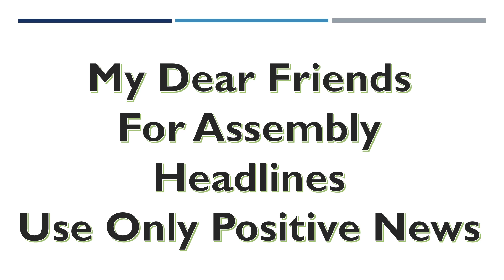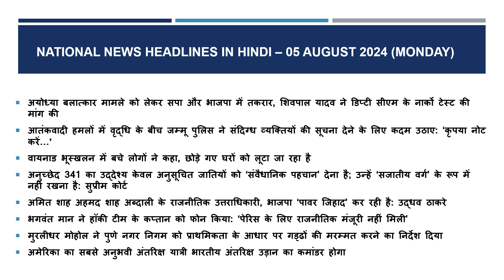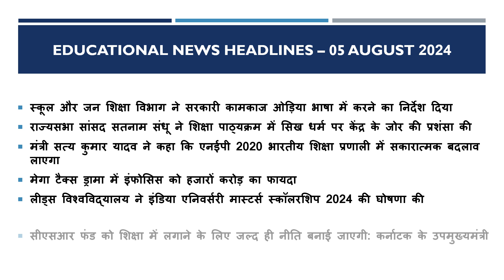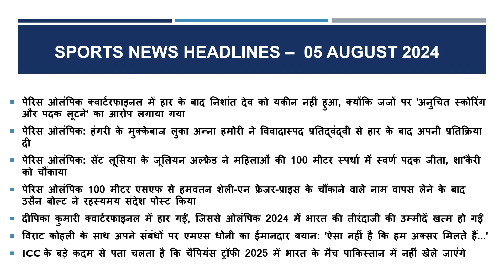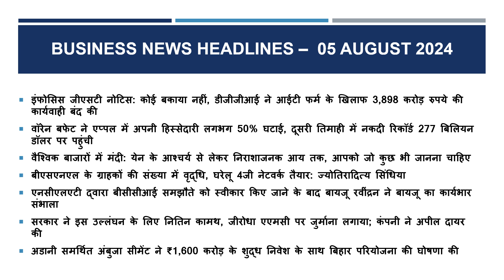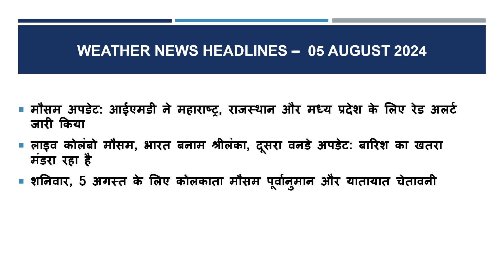School Assembly Today's News Headlines for 05 August 2024 in Hindi